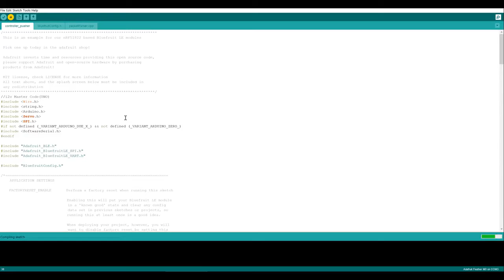How to make an Arduino Bluetooth controlled Racing Car easily at home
Life Hack - DIY Arduino Bluetooth Popsicle Stick Race Car
Hakko Soldering Iron
Adafruit Bluefruit Feather M0
H-bridge motor controller drivers
DC motors

Life Hack - DIY Arduino Bluetooth Popsicle Stick Race Car how to.